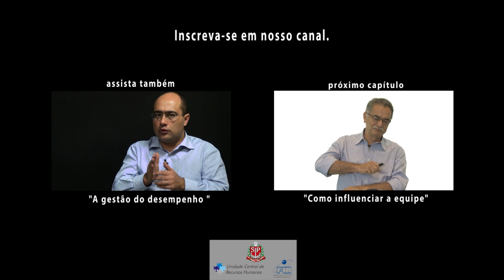02. Tornando-se chefe